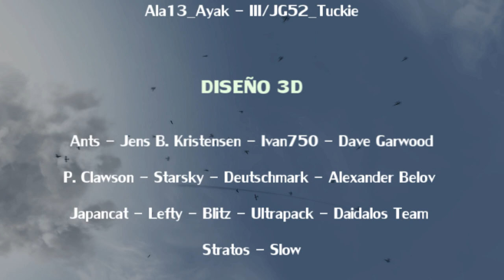La Aviación de la República en la Guerra Civil Española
Imágenes virtuales de algunos aviones que sirvieron en el bando republicano durante la Guerra Civil Española (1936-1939).

Some virtual images about some of the planes that were in service in the republican side during Spanish Civil War.